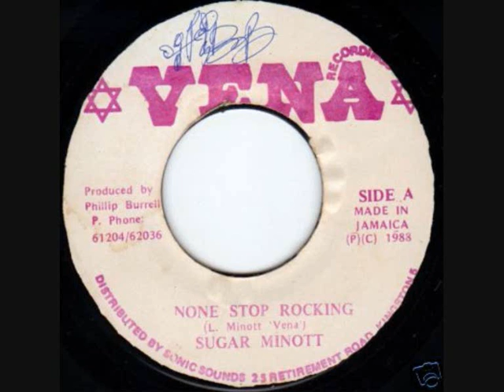Sugar Minott - None Stop Rocking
Vena 1987